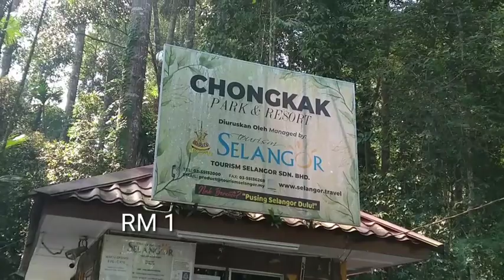மலேசிய அருவி |Waterfall Hulu Langat / Malaysia Waterfalls/air terjun hulu Langat Selangor Malaysia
Air terjun hulu Langat Selangor